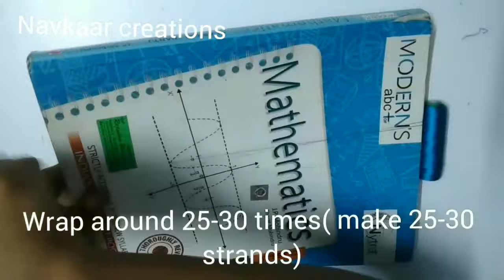Silk Thread Pearl Bangle| Designer Bangle| Recycling Old Bangles| Partywear Bangle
Easy to make silk pearl bangle at home. It turns a simple bangle into a partywear bangle.